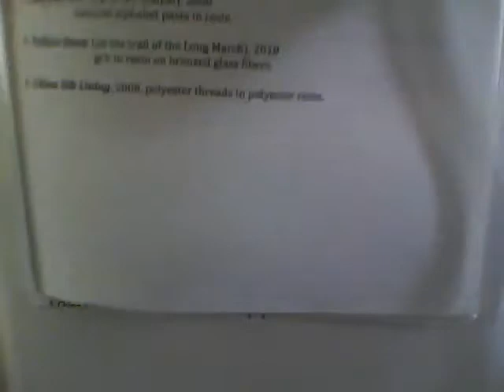Vancouver artists Tom Burrows and Bernadette Phan at CSA Space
Artists Statements:

"Mnemonic, as opposed to illustration"

Tom Burrows:

"The qualities of my panels arise from the exploration of material and process. It is coincidental if my material/processes produce the illusion of representation.

A title/story is attached to a panel only after its material completion. The title/story serves the panel as a memory device (a mnemonic), rather than the panel serving to illustrate a narrative (an illustration). Through this device (the mnemonic) the panels attempt to remain, without external reference, in a purely visual/physical realm."

Tom Burrows, (p.s. I do like my stories)

Bernadette Phan:

"Visual tactility assembles the four pieces presented in "Threads". They are different precepts of joy, warmth, cadence experienced through sight.

Quiet is nice."

Bernadette Phan (p.s. I like Tom's stories)